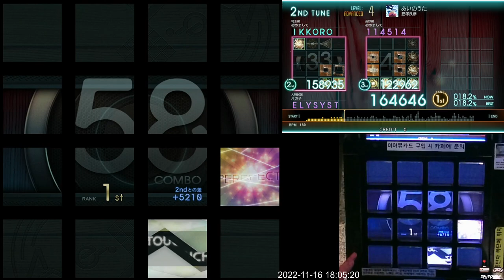[Jubeat Ave.] あいのうた ADV EXC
Jubeat Ave.
Lv. 4

ps. 이 채보는 원래 5레벨이었다가 리플즈 시절에 4레벨로 하락하고 현재까지도 난이도 조정이 되지 않았다고 합니다. 끊임없이 등장하는 4비트 패턴때문에 적당해보일 것 같지만 문제는 후반부. 엇박자와 8비트 후살, 그리고 6개 동시치기 등이 4레벨에 부적합한 패턴이라는 점에서 발목을 잡겠네요 ㅎㅎ. 쉴틈이 없는 것도 감안하기까지 하면 6레벨에 갔어야 하지 않았을까.